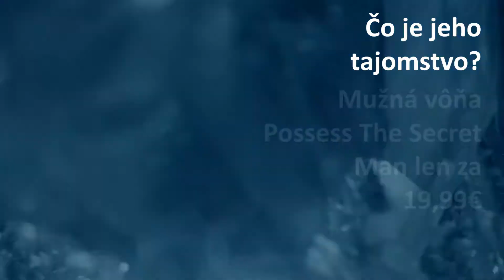Katalóg 2 2018